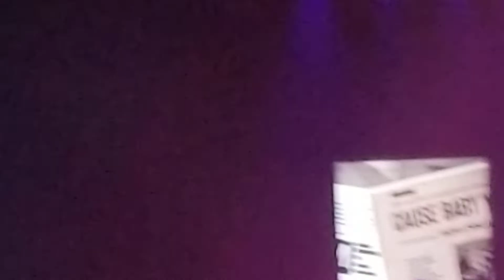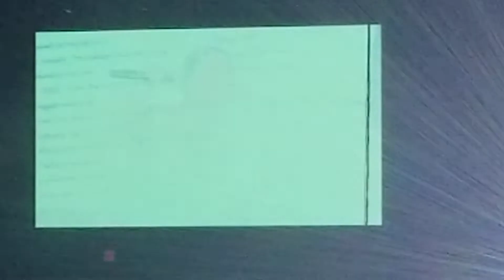Kelly Clarkson Live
You don't know a thing about me